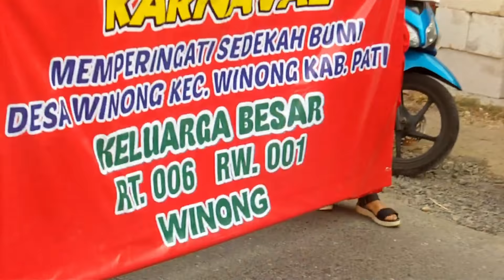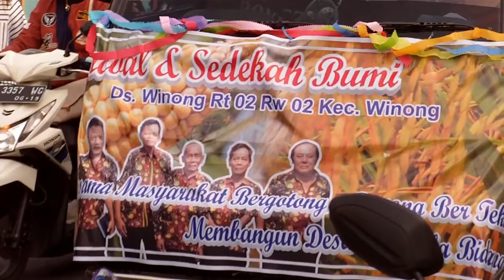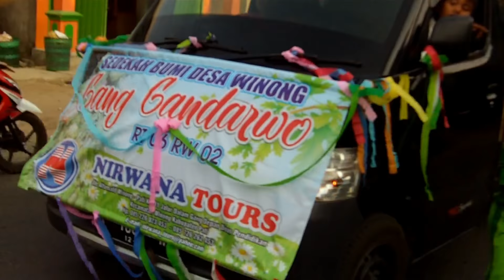Pesta Sedekah Bumi Desa Winong Kec Winong Pati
Kirap Dan Pesta Sedekah Bumi Desa Winong Kec Winong Pati Th 2018. Sebuah rasa muji syukur warga masyarakat Desa Winong Kec. Winong diungkapkan dalam pesta prayaan dengan melakukan kirap keliling desa dengan membawa gunungan dari hasil bumi yang selama dalam satu tahun telah diberi anugerah Rezki dari bumi oleh Allah Sang Pencipta Jagat